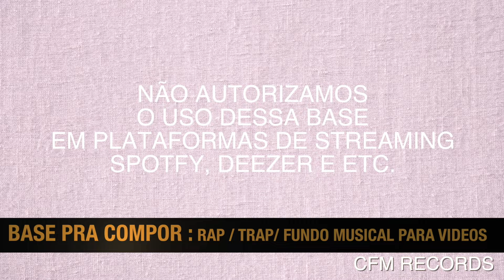base pra compor 41 - Eletrônica / Rap / Trap / Fundo musical para videos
NÃO AUTORIZAMOS O USO DESSA BASE EM PLATAFORMAS DE STREAMING: SPOTFY, DEEZER ETC.
SEM NOSSA EXPRESSA AUTORIZAÇÃO

APENAS 197 REAIS

O USO DESTA BASE ESTÁ AUTORIZADO APENAS PARA TE AJUDAR A COMPOR SUAS MÚSICAS.
Videoclipe: Ana Lydia
By @lydia_fotos
REALIZE SEU SONHO DE GRAVAR SUA MÚSICA

Nós NÃO somos os detentores dos direitos autorais das músicas dos vídeos cover.
Caso você seja o detentor dos direitos autorais de algumas das obras e se sinta incomodado com a nossa postagem. Nos mande uma mensagem para Whatsapp que retiraremos do nosso canal o vídeo que contenha a música que seja da sua propriedade.

Equipe CFM
Diretor  geral: Junior Abreu

Diretor executivo: Thiago Pires

Diretor financeiro e de marketing: Luan Santos

Produtor Musical: Thiago  Pires

Filmagem e edição: Anna Lydia e Raymi Estacion

Técnicos de gravação: Yuri Azevedo e Lennon Cezareth

Bateristas: Levi Campos, Jhonatan Santana, Matheus Drums, Charles, Judson

Tecladistas: Charles Pereira, Jhonatan Santana, Thiago, Renato,  Anderson

Baixistas: Roberto Marins, Luan Santos, Thiago, Charles, Roberto Junior.

Guitarristas: Thiago Pires, Welington, Luan, Edu.

Backing: Ana, Levi, Lory, Junior Silva, Cris,

Percussões: Raymi, Charles, Levi

Miguel Luthier

Richard Personal Trainner

Barbearia Marcos.com porão 53

RSA instrumentos musicais

Soul Food

Barcelos & Vilhena

Oz Clean Sanitizacao com ozônio

Alliance Deccor

Unity sonorização e iluminação.